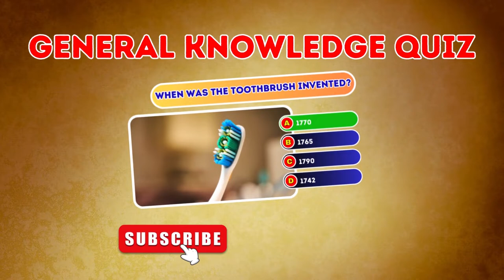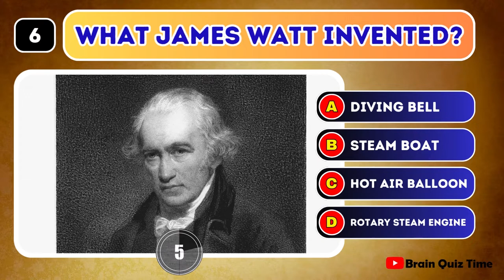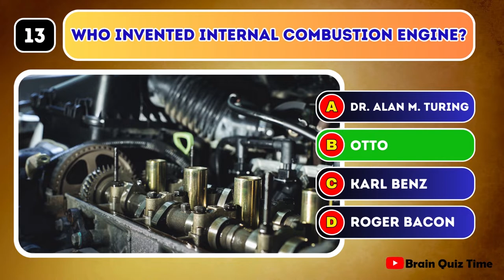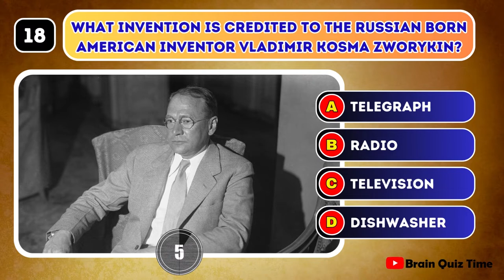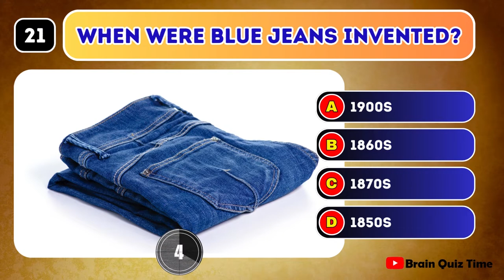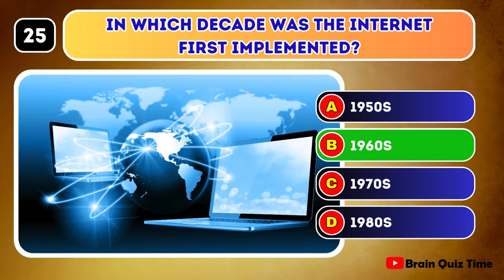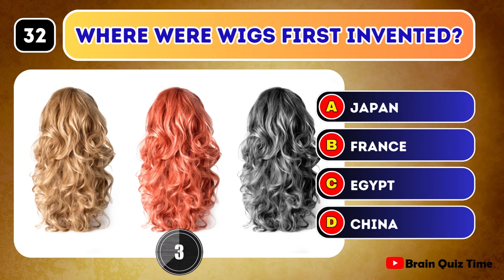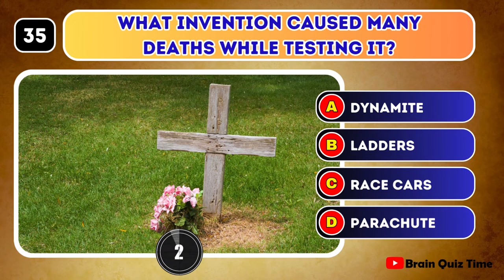GK Quiz: General Knowledge Quiz | Invention Edition | 36 Questions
In this GK Quiz General Knowledge Quiz video we'll ask about famous Invention. This quiz have 36 levels and let's see how many General Knowledge Trivia questions can you answer correct.